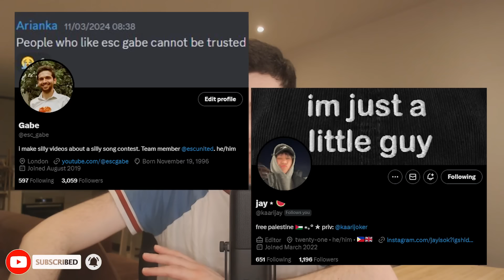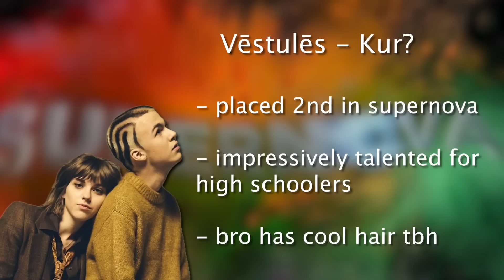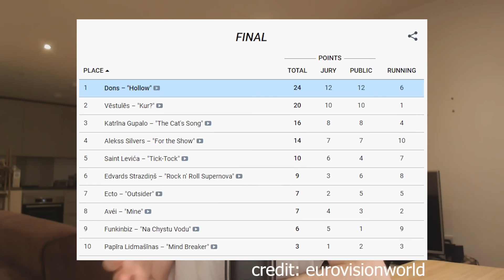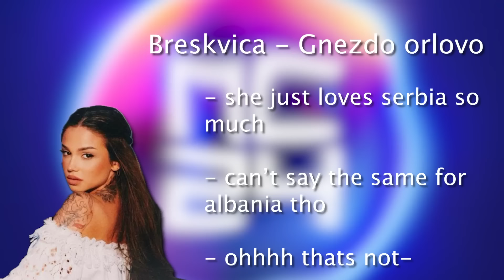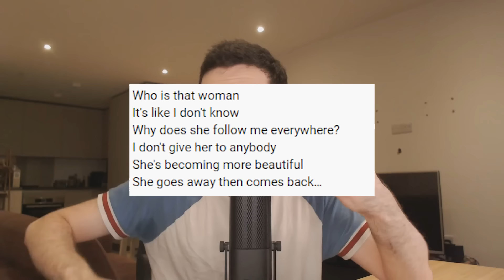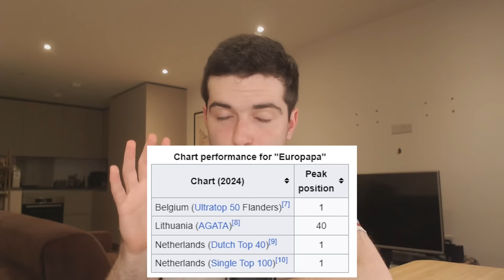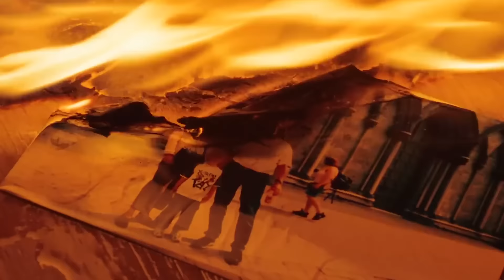Joost Klein, Cats, Nationalists: Eurovision 2024 reviewed, pt6 (Latvia, Serbia, Netherlands)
Can Joost Klein win Eurovision? Was Serbia's national final the best of the year? Why are there so many songs about cats?